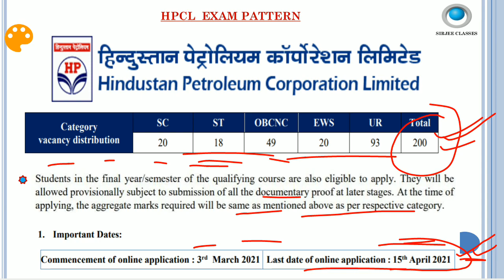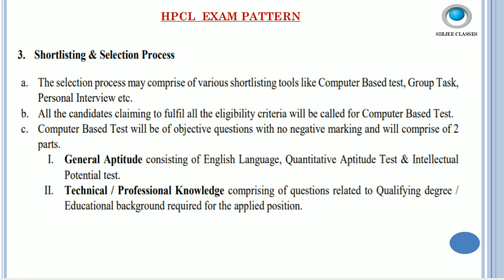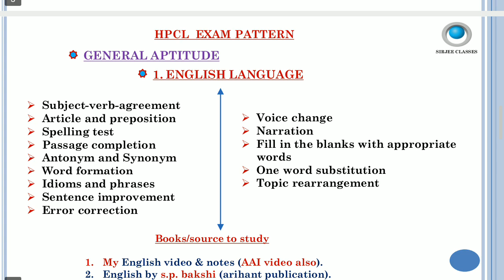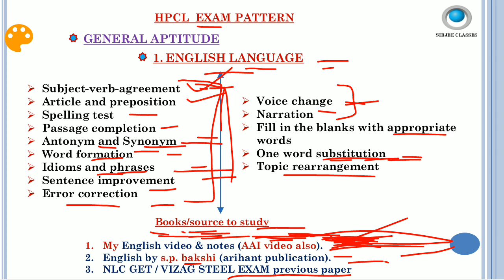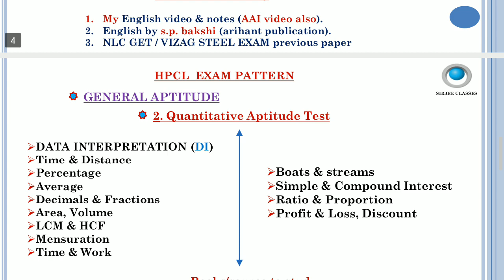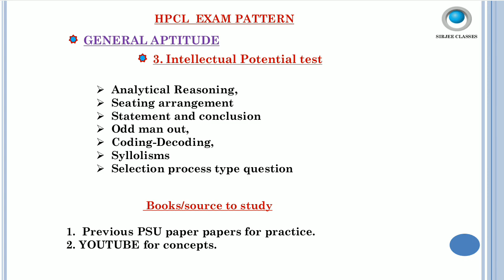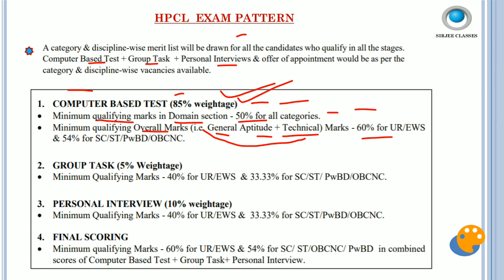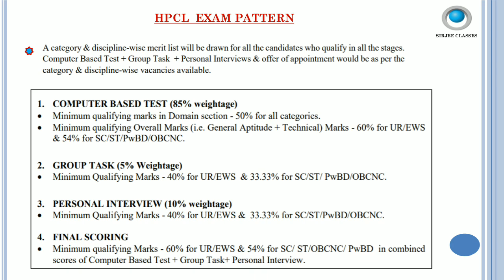HPCL ENGINEERS EXAM PATTERN & SYLLABUS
AAI general english playlists link:-

link to buy AAI ENGLISH pdf:-